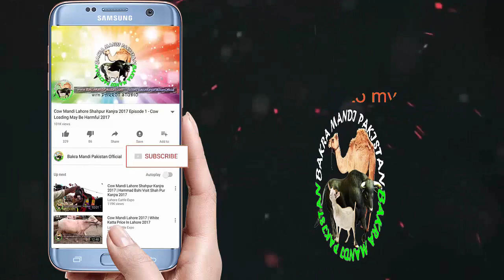Bakra Mandi 2018 Visit Halkay Janwar aur Rates HIGH (QURBANI EID)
Today in this video of Bakra Mandi 2018 Visit Halkay Janwar aur Rates HIGH (QURBANI EID) I am going to show you some halki beauties in Lahore Bakra Mandi.

*** BAKRA EID 2018 - KAJLA CHATRA - KAKA KAJLA - PURE KAJLA SARGODHA KAJLA FOR SALE IN BAKRA MANDI 2018

*** Aati Jaati Khubsoortiyan in Lahore Bakra Mandi for Qurbani Eid 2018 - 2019 - Mehngai Bakra Eid 2018

Thanks For Supporting and Watching Sahiwal Bull for Qurbani Eid 2018 - Cattle Farm in Pakistan for BakraEid 2018.